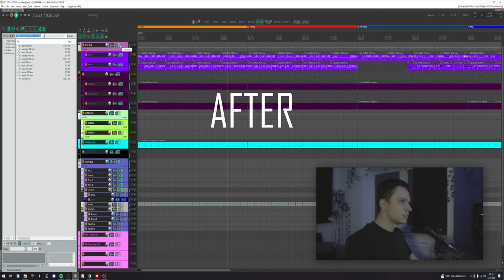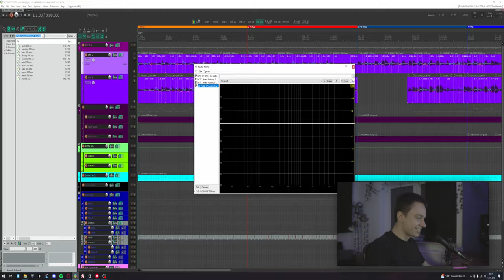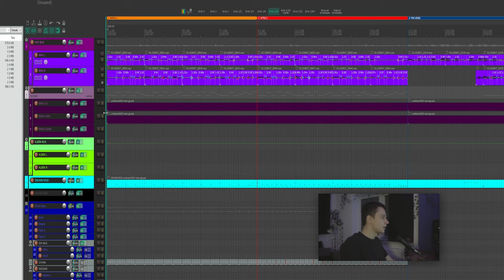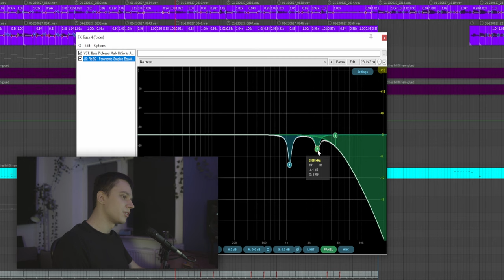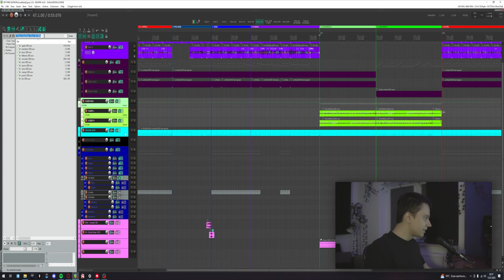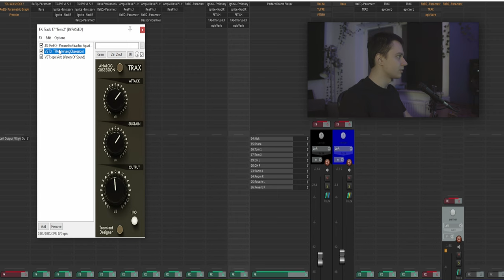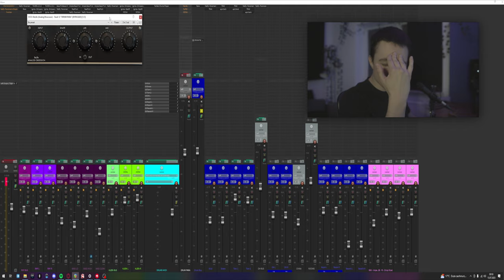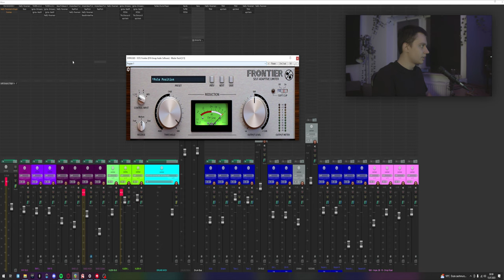METAL Music Guide - Best FREE Plugins (links) Beginners & Advanced Friendly [Reaper]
Welcome to Metal Production Mix & Master Guide. This is Tutorial on 100% FREE VST PLUGINS!
It's Modern Metal Music Production Guide with a lot of Tips & Tricks for both Beginners and Advanced Users! C:

Timestamps:
0:00 Intro
0:18 Preview
1:06 Electric Guitars
4:34 Bass Guitars
9:42: Clean Guitars
11:32 Drums
18:15 Mix and Secret Plugin
20:03 Final Effect

Thanks for watching my ultimate heavy metal/metalcore production course I just wanted to show u that u don't need a gibson, jackson, epihone, esp, ltd, ibanez top model guitars etc... or even expensive  any guitar. U can achieve massive tight sound by using only 50$ guitar and for free plugins VST, which is INSANE, You can get tone/ sound like Korn, or Slipknot with free plugins and no amp.